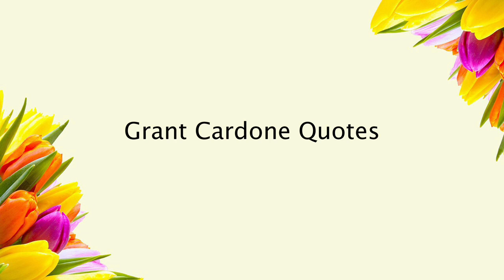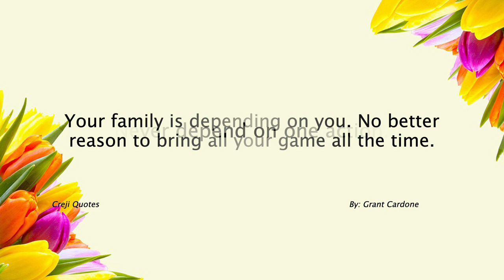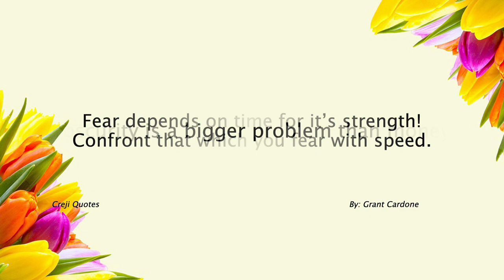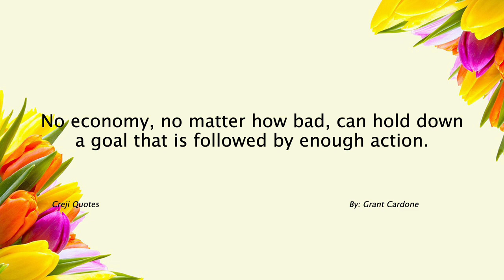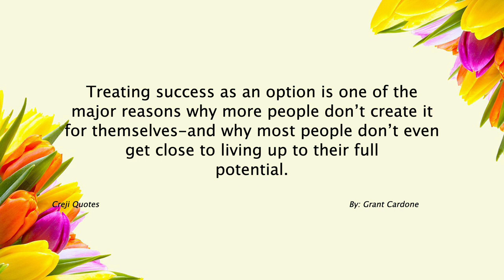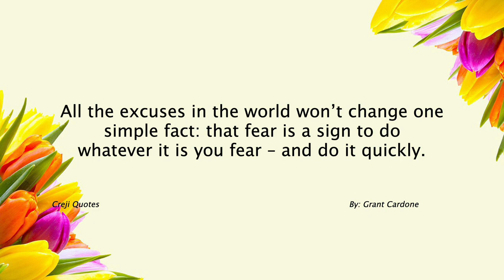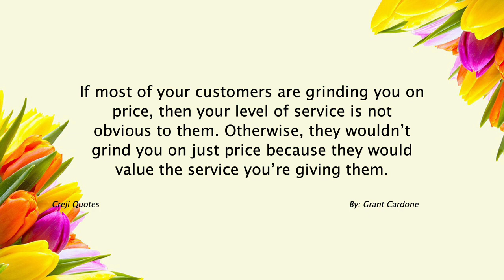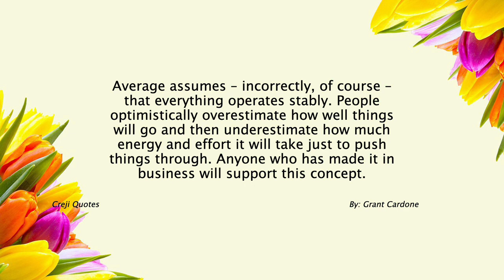Grant Cardone Quotes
Grant Cardone is an American author, motivational speaker, real estate investor, and sales trainer. He is known for his teachings on sales, entrepreneurship, and personal development. Here are some key points about Grant Cardone:

Sales and Business Expertise: Grant Cardone has built a successful career in sales and business. He is the author of several books, including "The 10X Rule" and "Sell or Be Sold," where he shares his strategies and insights on sales techniques, negotiation, and building a successful business.
10X Mindset: Cardone emphasizes the concept of the "10X Rule," which encourages individuals to set big goals and take massive action to achieve them. He believes in thinking and acting at a higher level, pushing beyond conventional limits, and putting in extraordinary effort to achieve extraordinary results.
Real Estate Investments: Cardone is involved in real estate investing and has amassed a significant portfolio of properties. He teaches others his strategies for acquiring and managing real estate assets, emphasizing the importance of cash flow and long-term wealth building through property investments.
Motivational Speaker: Cardone is a charismatic and energetic speaker who delivers motivational talks and seminars to inspire individuals to reach their full potential. He often addresses topics such as mindset, goal setting, and overcoming obstacles to success.
Sales Training and Consulting: As a sales trainer and consultant, Cardone provides guidance and strategies to help individuals and businesses improve their sales performance. His training programs focus on building rapport, effective communication, objection handling, and closing deals.
Social Media Presence: Cardone has a strong presence on social media platforms, particularly YouTube, where he shares motivational videos, sales tips, and insights on entrepreneurship. He has developed a large following and uses these platforms to engage with his audience and share his knowledge.
Controversies: Grant Cardone's bold and sometimes controversial style has garnered both praise and criticism. Some critics argue that his aggressive sales approach and emphasis on material success may not align with everyone's values or goals.
It's important to note that while Grant Cardone has achieved significant success in his career, individuals should carefully evaluate his teachings and consider how they align with their own values and objectives. It's always advisable to seek a balanced perspective and explore different sources of knowledge and inspiration when pursuing personal and professional growth.